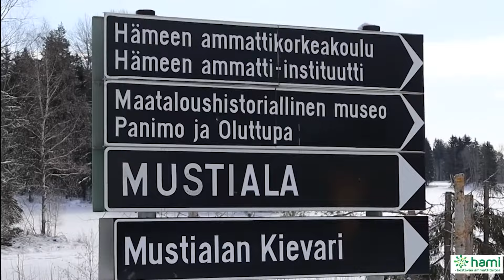Mustiala maatalousalan koulutus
Tutustu Hämeen ammatti-instituutin maatalousalan koulutukseen Mustialassa.